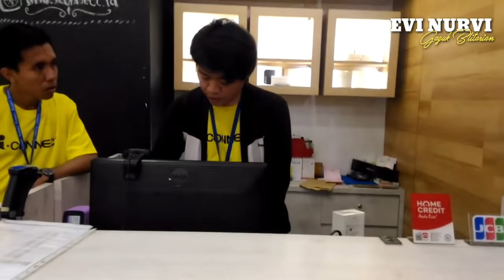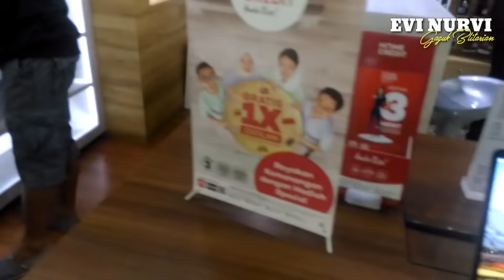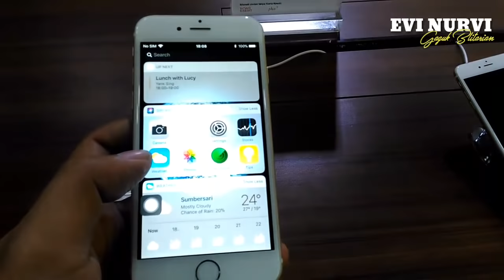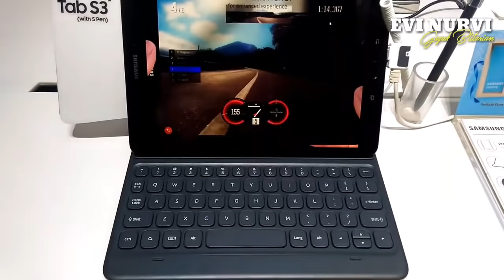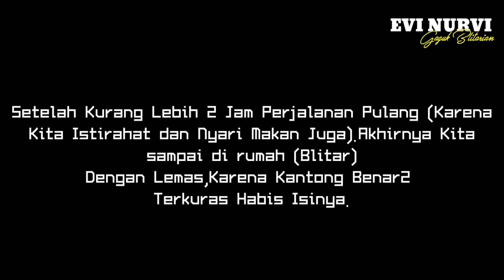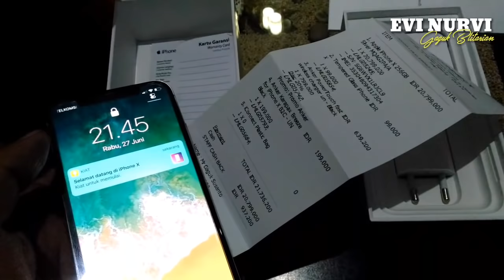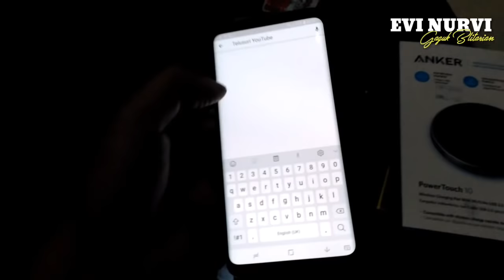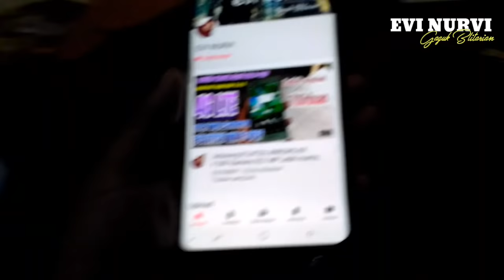35.000.000 Buat Beli IPHONE & SAMSUNG!! (HASIL YOUTUBE MASIH SISA 10JUTA)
Mohon maaf dengan cara merekam saya ya kawan(maklum masih amatir dan jujur agak gemetar).Tidak ada niat untuk sombong..Tujuan utama saya membuat video ini adalah untuk mendokumentasikan hal langka yang terjadi dihidup saya yaitu membeli dua posel yang menurut saya benar2 tidak pernah terbayangkan sebelumnya.

SAMSUNG GALAXY S9+ VS I-PHONE X (UNBOXING,REVIEW DAN HARGA INDONESIA)